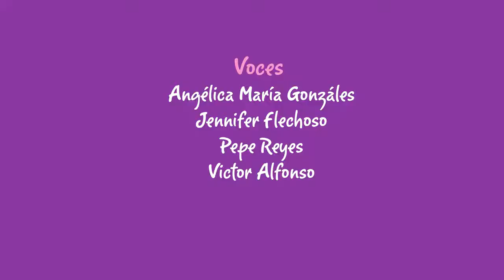Yesapín García Temporada 2, Capítulo 2 La balsa de Yesapín Facebook